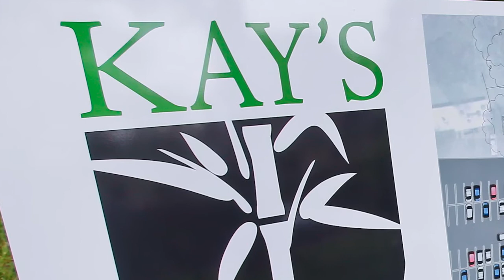Throwback Thursday with the History Guy: Kay McFarland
Capital-Journal reporter Tim Hrenchir, “the History Guy,” returns Thursday as he narrates a short video about former Kansas Supreme Court Chief Justice Kay McFarland.